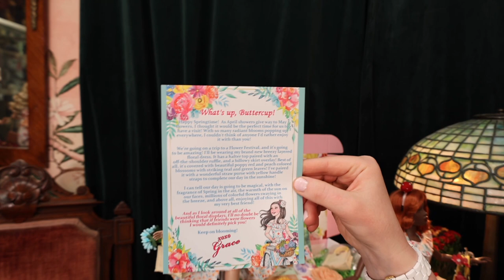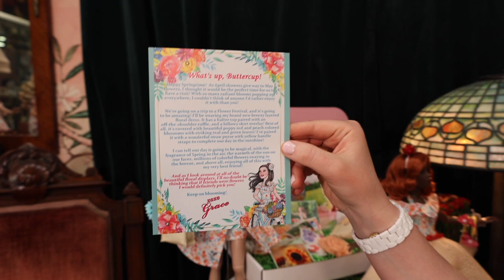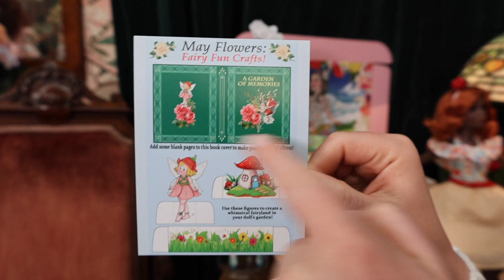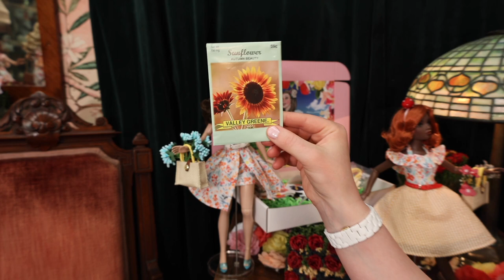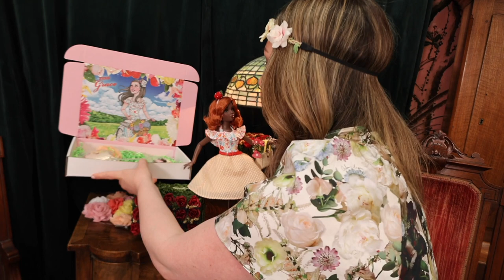GORGEOUS SPRING DRESS FOR YOUR FASHION DOLL | MAY FLOWERS DREAM CLOSET BOX REVEAL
Our special offering for May is a Limited Edition Dream Closet box. It is an "opt-in" box. If you have never been part of our Dream Closet Subscription, are on the waiting list, or are just now hearing about this fashion adventure box, this is the opportunity to experience what everyone is talking about. There are optional shoes to purchase and a pastel pink cardigan, and a peach charm necklace in the Grace Boutique.

CHAPTERS:
00:00 OPENING
01:22 ERNESTO'S OUTFIT PHOTOS
02:25 THE PURSE
03:48 CHRISTOPHER ENTERS THE VIDEO
05:23 HOW TO STYLE THE OUTFIT
11:56 WHAT IS THE DREAM CLOSET?
14:04 THE STORY INSIDE THE BOX
15:27 THE BOX CRAFT
17:13 THE FLOWER LOLLIPOP
17:46 MAY FLOWERS HEADBAND
18:30 THE GRASS IN THE BOX
19:02 THE SHOES
19:40 INFO ABOUT THE SUBSCRIPTION
20:38 WHAT IT TAKES TO DO A SUBSCRIPTION
21:19 WHY SUBSCRIBE?
22:12 THE QUALITY OF THE OUTFIT
23:02 MY FLOWER DRESS
24:14 END OF VIDEO/THANKS